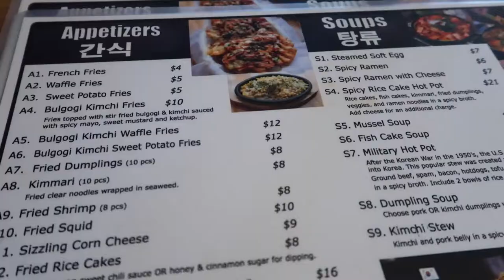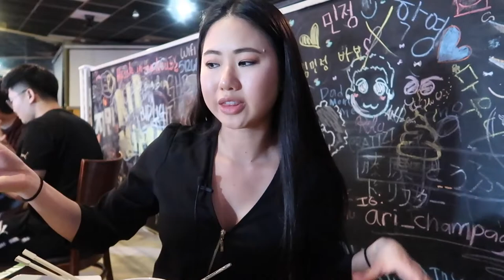Eating Silk Worm, Military Hot Pot, & Korean Fried Chicken | College Roadhouse | QP EATS: AUSTIN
QP EATS AUSTIN: First Time Eating Silk Worm Pupa, Military Hot Pot, & Korean Fried Chicken (KFC) | Food Vlog Episode 5

Hello Everyone!

I love trying and exploring foods so when I saw one of the Korean restaurants that I've been wanting to try for their Military Hot Pot and KFC (Korean Fried Chicken), also offered Silk Worm Pupa, I knew I wanted to try them all!

In Episode 5 of my QP EATS: AUSTIN Food Vlog series, I try College Roadhouse Korean Kitchen & Bar! They offer Korean bar foods and drinks in a really fun atmosphere.

College Roadhouse caught my radar because of their Military Hot Pot (budae jjigae or Army Base Stew). This is one of the only places I've found that offers this soup in a hot pot form.

I ordered:
• Military Hot Pot- ground beef, spam, bacon, hotdogs, tofu, kimchi, veggies, and ramen noodles in a spicy broth served with white rice.
• Sizzling Corn Cheese- Corn topped with mozzarella and American cheese, sprinkled with dried herbs
• Silk Worm Pupa (BEONDEGI)- I honestly have no idea what is in this dish other than the silk worms topped with green onions and jalapeños.
• KFC (Korean Fried Chicken)- Whole chicken, cut into pieces then battered and twice fried until crispy. 1/2 plain (dry) and 1/2 Korean Sweet & Chili

We were given a flight of some of the best soju I've ever tried. I was told College Roadhouse mixes their own Soju flavors and they do an amazing job! It is so delicious!

I hope you enjoyed this video! Please let me know if there is anything at all I can change to make my food vlogs more enjoyable! I truly appreciate constructive criticism 😊

I hope to see you in my next video! ❤️

Quynh Pham